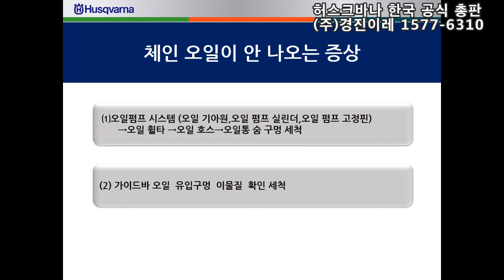[허스크바나 경진이레]허스크바나 엔진톱 고장 증상별 점검 포인트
허스크바나 엔진톱 산림관련 일을 하시는 분이라면 겨울철에 특히 빛을 발휘하지만 요즘에는 집안 필수공구로 4계절 집안에 두고 쓰시는 분들이 많으세요.
하지만 가끔 원인모를 증상들이 애를 태울 때가 있죠! 여기선 그동안 몰라서 속끌이던 증상을 모아 간단하게 할 수 있는 응급처치 방법을 알려드립니다. 이제 여러분도 허스크바나 엔진톱과 함께라면 언제나 작업이 즐거우실 겁니다.